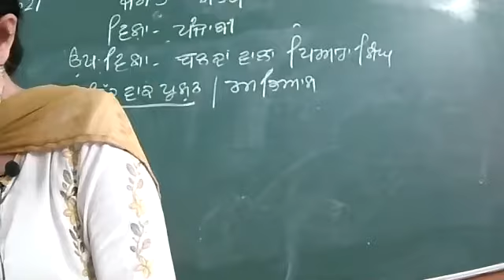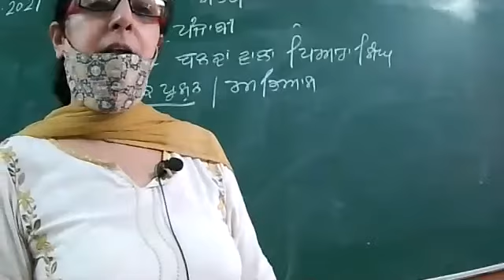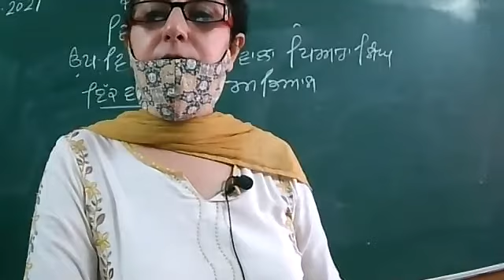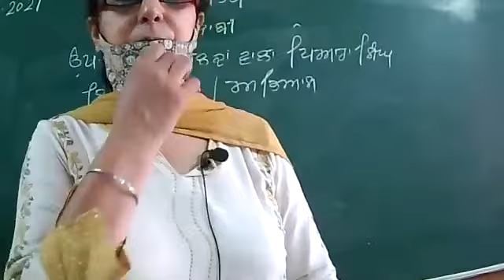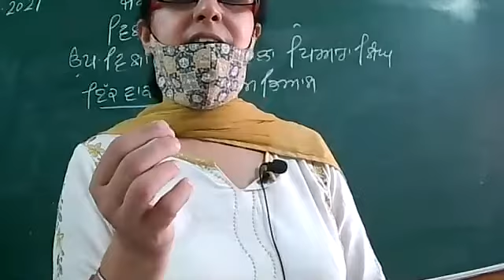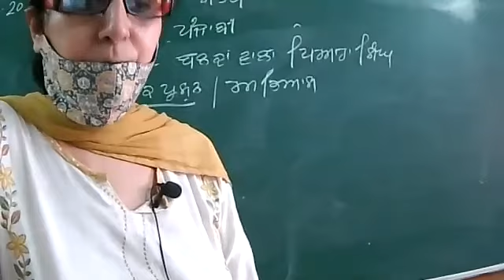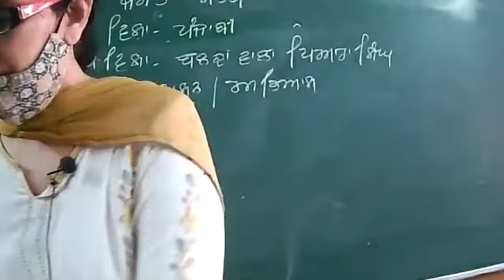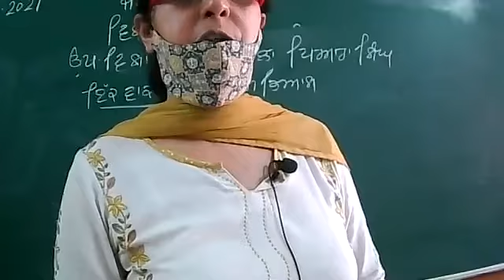13.7.21 class7b punjabi